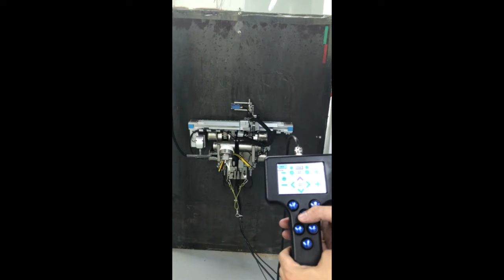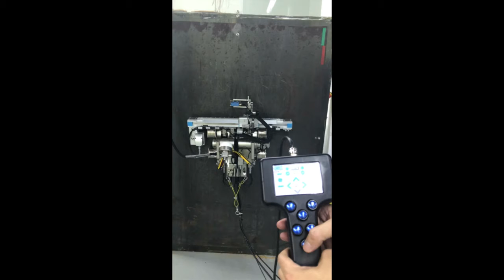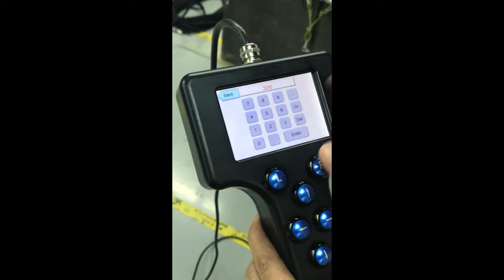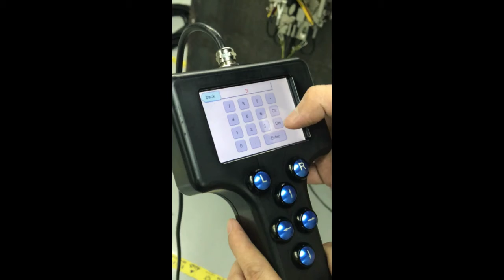Doppler Automatic Crawler DSC 03 Part 3